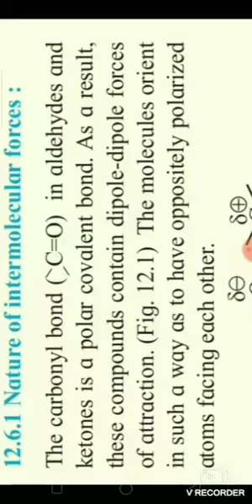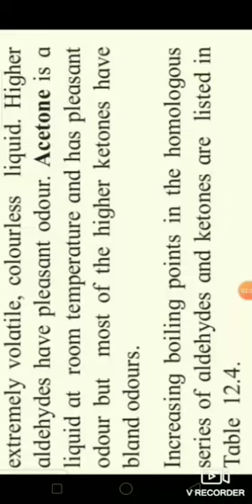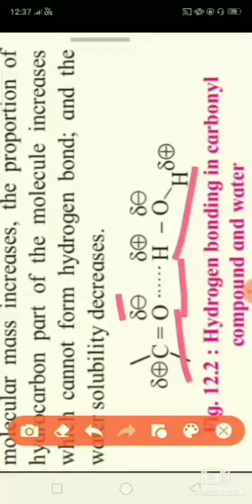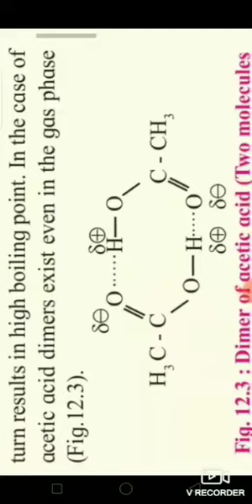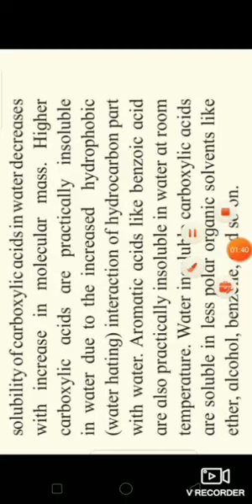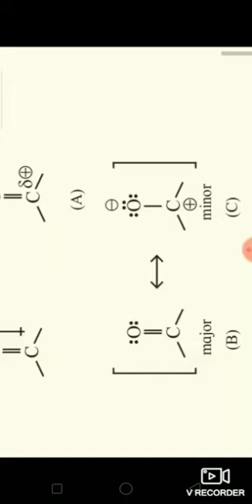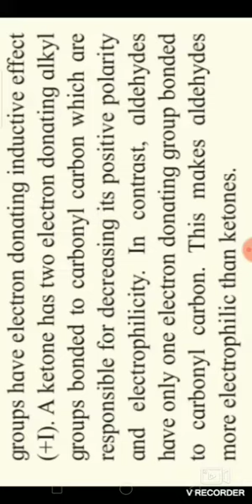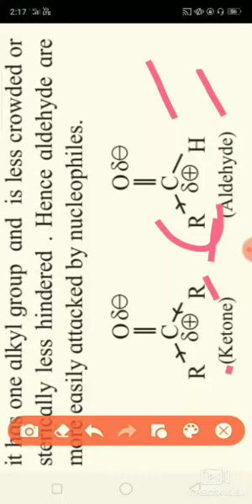Physical properties of Aldehydes ketones & Carboxylic acids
Physical properties
Polarity in carbonyl group
Electronic effect
Steric effect